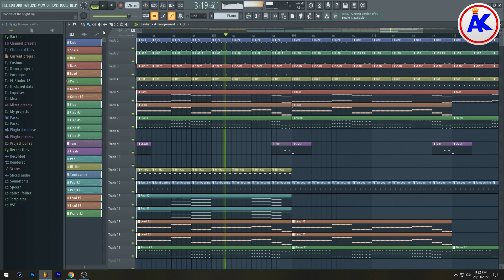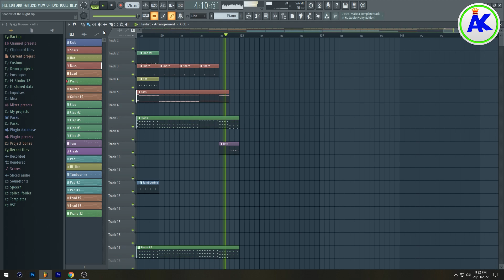'Shadow of the Night' - Lunado (Experience) - Project Playthrough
Project playthrough of 'Shadow of the Night' from my Experience album.

If you would like to listen to my music,

Equipment I Use:
➜ Gameplay Recording Device →  Elgato Game Capture HD/HD60 S+

PC Specs:
RAM - 16GB (2 x 8GB) Hyper X Fury DDR4 2400MHz
SSD - Western Digital Blue 250 GB
HDD - 2 x 1TB Western Digital Blue
PSU - Corsair CX430
Optical Drive - Samsung 24x DVD

Headphones - Sony Extra Bass MDR-XB450AP/HyperX Cloud II